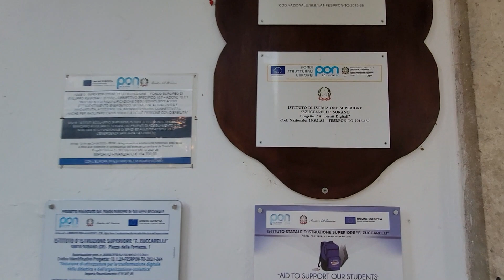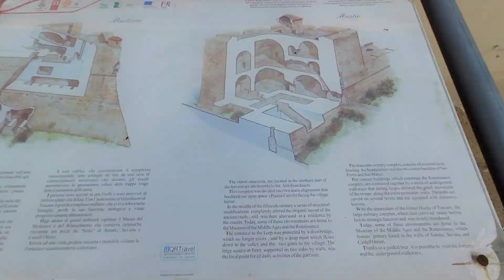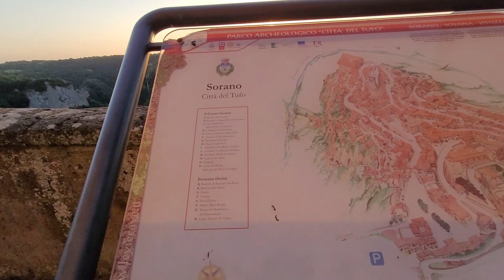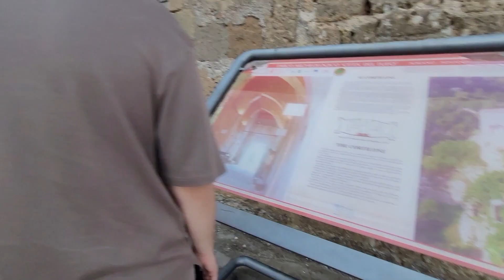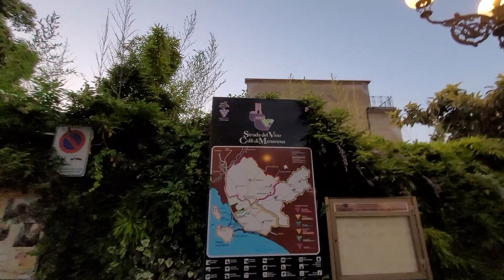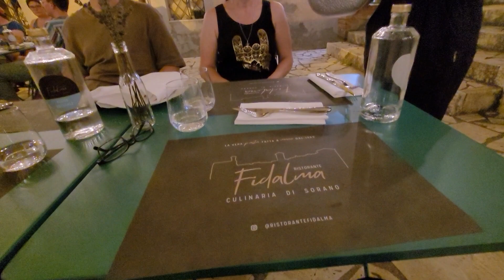Am avut o cetatea întreagă la discreția noastră: ORSINI, din SORANO.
Am vrut să vedem cât de grei sunt baloții din paie de pe câmpurile Toscanei și ne-am încercat mușchii cu ei. Apoi ne-am blocat prin labirintul străduțelor orașului vechi din Sorano. Cum am ieșit din aceste experiențe, în videoclipul acesta.